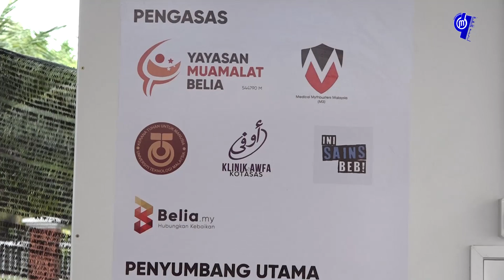HTAA HOSPITAL PERTAMA TERIMA KUBIKEL I3S ELAK JANGKITAN KETIKA SARINGAN COVID-19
Oleh : Ain Nadhirah Basha

KUANTAN, 05 APRIL 2020 : Hospital Tengku Ampuan Afzan (HTAA) menjadi hospital pertama di negara ini menerima kubikel yang mampu membantu mengelak jangkitan COVID-19 dalam kalangan petugas kesihatan ketika proses saringan dijalankan.

Ketua Projek I3S Cubicle, Dr. Ahmed Kamarulzaman berkata kubikel yang diberi nama I3S ini mampu mengurangkan risiko jangkitan COVID-19 berikutan kaedah yang digunapakai ini tidak memerlukan kontak langsung di antara petugas dengan pesakit.

“Dengan adanya kubikel ini, apa yang kita dapat buat adalah kita dapat mengasingkan pesakit dengan petugas kesihatan dengan satu barrier (penghalang).

“Jadi dengan adanya barrier ini, maka masa kontak antara pesakit dengan petugas kesihatan akan jadi minima dan kontak juga akan jadi minima,” katanya ketika ditemui selepas selesai pemasangan kubikel I3S di HTAA hari ini.

Beliau berkata tujuan utama pembinaan kubikel ini adalah untuk mengurangkan penggunaan PPE yang semakin kritikal di seluruh dunia.

“Buat masa ini kami masih dalam perbincangan dengan pakar penyakit berjangkit untuk tentukan sama ada PPE yang macam mana yang diperlukan untuk diguna di dalam kubikel ini,” katanya.

Beliau berkata kubikel bernilai RM13,000 sebuah ini mempunyai tiga bilik yang mana menempatkan pesakit, petugas kesihatan dan bilik bagi mengelakkan penggunaan udara kitar semula di dalam kubikel ini.

Beliau berkata HTAA dipilih sebagai hospital pertama menggunakan kubikel ini disebabkan pihak yang bertanggungjawab di dalam pembinaan ini berada di sini dan turut tersekat di dalam Perintah Kawalan Pergerakan yang dijalankan.

Projek I3S Cubicles ini yang mendapat bantuan dana daripada sumbangan orang ramai ini dibangunkan oleh para pengamal perubatan daripada Klinik Awfa KotaSAS, Pertubuhan Medical Mythbusters Malaysia (M3), Universiti Teknologi Malaysia (UTM), Belia.my dan kumpulan Facebook, Ini Sains Beb yang mengumpulkan individu dengan pelbagai latar belakang dan kepakaran bagi menjalankan projek ini.

Dr. Ahmed berkata pihaknya juga telah dihubungi oleh pelbagai pihak untuk mendapatkan penjelasan dan kerjasama dalam membina kubikel ini.

“Pihak Kementerian Sains,Teknologi dan Inovasi (MOSTI) juga telah menghubungi kami untuk geran bagi pembinaan 10 unit kubikel lagi.

“Dan InsyaAllah akan ada beberapa lagi klinik dan hospital yang akan menggunakan kubikel ini selepas ini dan kami akan letakkan priority bagi klinik dan hospital yang berada di dalam zon merah terlebih dahulu,” katanya.

Bagi orang ramai yang ingin memberikan sumbangan dana bagi pembinaan kubikel I3S ini, boleh menyalurkan bantuan ke Tabung Bantuan COVID-19 Yayasan Muamalat Belia pada akaun 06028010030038 di Bank Islam. - PAHANGMEDIA